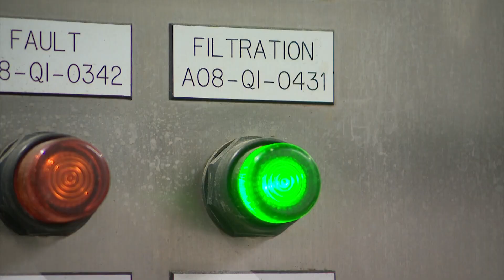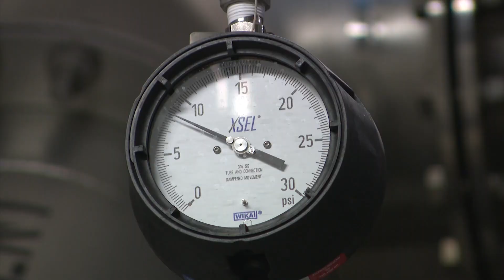California working to preserve every drop of water by recycling waste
It's officially called direct potable reuse. Officials are turning waste water into drinking water.